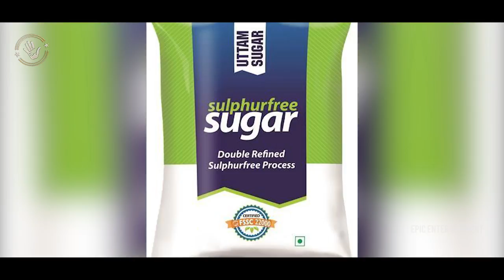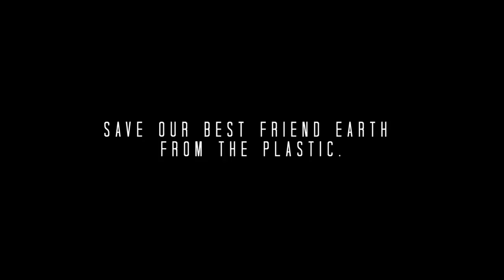DOCUMENTING PLASTIC BAN TAMILNADU 2019 - Epic Entertainment | Piyush Manush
From the house of epic entertainment.

                                                              Gowtham
Editor                             - Prabhu Che